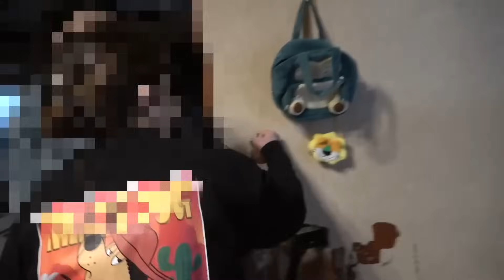【四皇】がーどまんママ名場面総集編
圧倒的存在感を放っているシーンを集めました。

下記に使用させていただいた動画のURLを貼っておりますので、気になった方は是非動画本編をご覧下さい🙇‍♂️

夜のチャンネルがーどまん

がーどまんゲーム実況チャンネル

MYくん個人チャンネル

がーどまんさん個人チャンネル

0:00 オープニング

0:18 【解散】交通事故から緊急手術と不幸つづきでお祓い行ったら呪われてました

1:57 帰国したガードマンに700万円の金をプレゼントして仲直りしてみた【ドッキリ】

2:40 【現在削除済みです】友達の家の床を潰したら親がブチギレた【ドッキリ】

3:33 がーどまんママと山ちゃんの関係が進みすぎて…

4:57 友達の親に2階から生卵投げてみた【ドッキリ】

7:41 ヤ○クザの単車をスプレーでピンクに染めてみた【ドッキリ】

7:53 がーどまんママが泣いた動画

9:16 友達の家の玄関スプレーでどこでもドアにしてみた【ドッキリ】

9:41 実家の隣に引っ越してきたMYの新居に家族で乗り込んでみた【ドッキリ】

11:22 山ちゃんが脱退し代わりの新メンバーを紹介します

14:39 “ボケて“と言われたモーニングルーティーンで友達の実家のTV潰してみた【ドッキリ】

15:54 寝ている友達の全身にタトゥー入れてみた【ドッキリ】

17:16 撮影前のがーどまんを隠し撮りしたらヤバすぎたので晒します

18:42 友達の100万で結婚指輪かって彼女にプロポーズしてみた【ドッキリ】

20:23 がーどまんの本気の夢を言います笑わないで聞いてください。